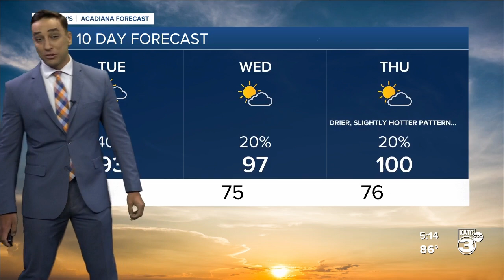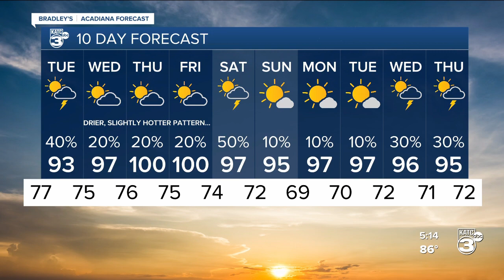Bradley's Weather Forecast Part 2 5pm 09-04-23